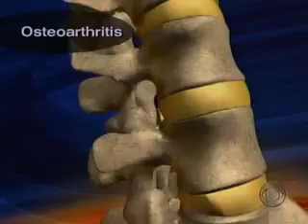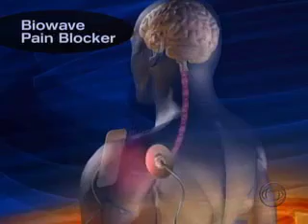Biowave PENS on CBS Evening News with Katie Couric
A segment on Biowave Corp.'s BiowavePENS (Formerly called Deepwave) Percutaneous Electrical Nerve Stimulation System for the treatment of pain, appeared on the CBS Evening News with Katie Couric